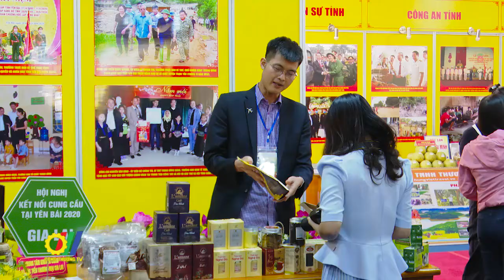Đẩy mạnh liên kết vùng, kết nối cung cầu giữa Yên Bái với các tỉnh, thành phố trên cả nước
Sở Công Thương Yên bái vừa tổ chức thành công Hội nghị kết nối cung cầu yên bái năm 2020. Dự hội nghị có ông Ngô Hạnh Phúc - Ủy viên Ban Thường vụ tỉnh ủy, Phó Chủ tịch UBND tỉnh, lãnh đạo Cục XTTM – BCT, đại diện sở công thương 14 tỉnh và 60 doanh nghiệp, hợp tác xã, cơ sở kinh doanh trong và ngoài tỉnh…